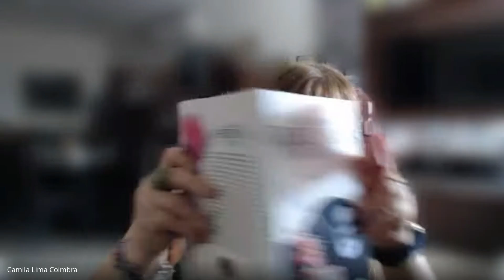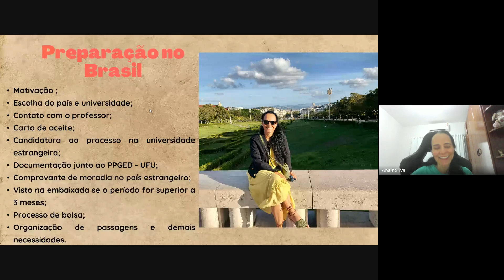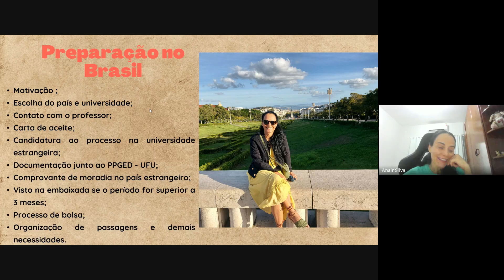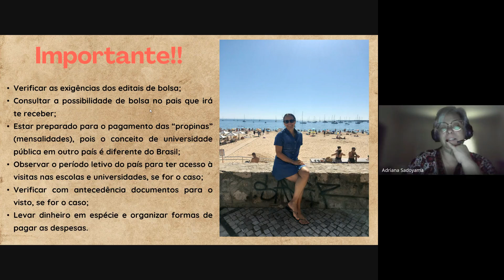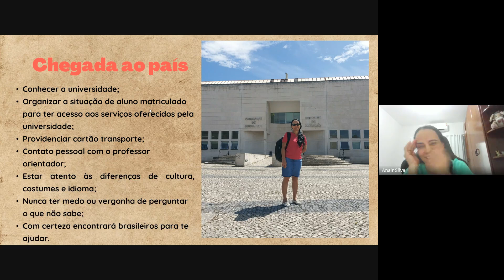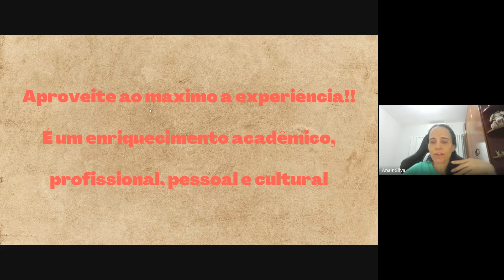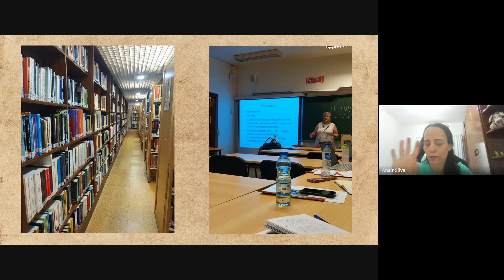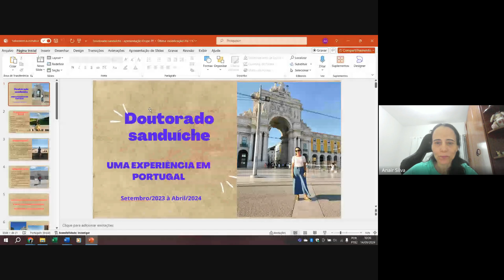Com-par-trilhar: Anair e sua trajetória em Lisboa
No encontro do dia 14/09/2024 viajamos até Lisboa com a Circulante Anair para conhecer sua trajetória freireana vivida por lá!